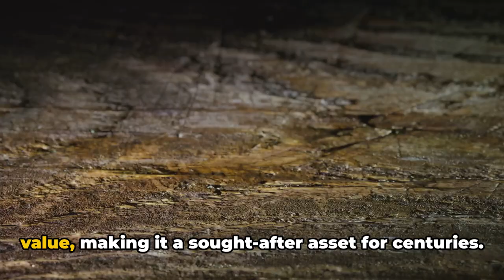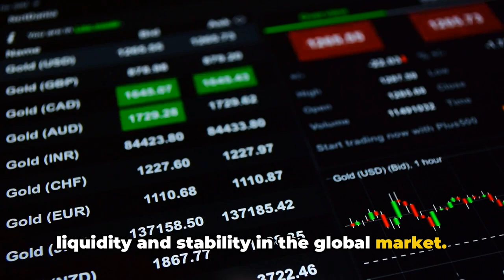Why Gold is the Ultimate Wealth Preserver | The Golden Secret - HSS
Welcome to High Society Stories! In this episode, we delve into "The Golden Secret: Why Gold is the Ultimate Wealth Preserver".

Gold has fascinated humanity for centuries, revered for its beauty and valued for its rarity. But beyond its aesthetic appeal lies a deeper significance - as the ultimate wealth preserver.

Join us as we uncover the historical, economic, and practical reasons why gold has stood the test of time as a store of value. From ancient civilizations to modern financial markets, gold has retained its allure and relevance, offering stability and security in times of uncertainty.

Whether you're a seasoned investor or someone curious about safeguarding your wealth, this episode is a must-watch. Discover the golden secret that has shaped economies and empowered generations.

Don't miss out on the opportunity to unlock the secrets of success and prosperity.